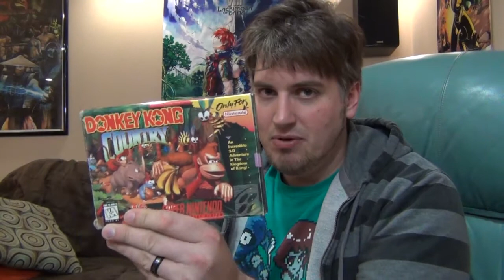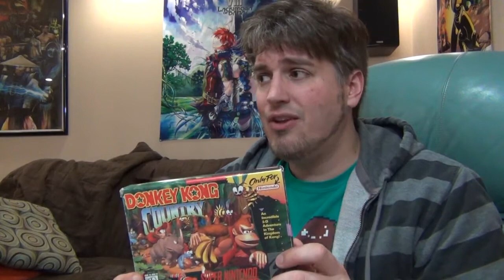3 Nostalgic Chanukah Gaming Memories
Inspired by my friend Wes' video about his 1988 Christmas experience with Zelda 2, here's three stories of mine regarding three different years of Chanukah experiences. Happy Holidays to all of you!